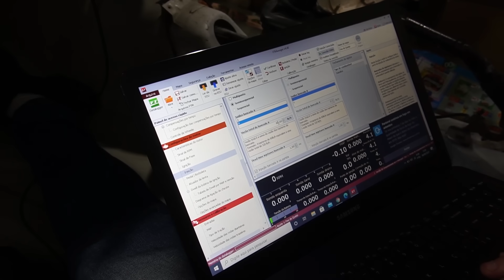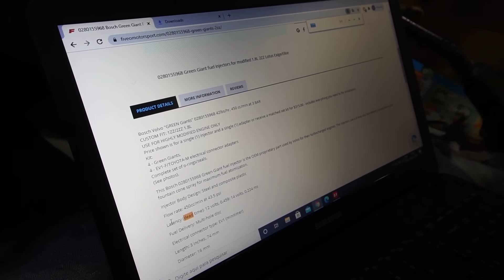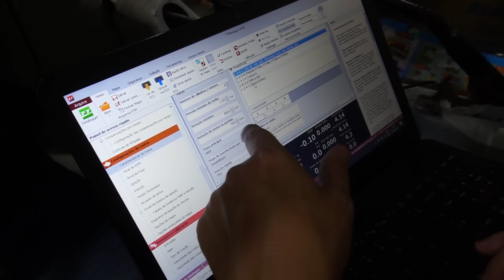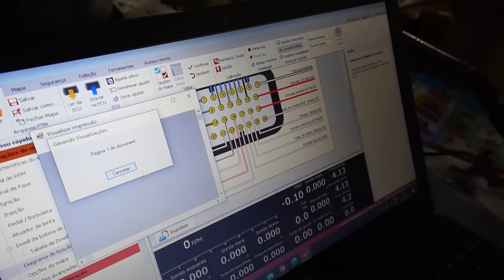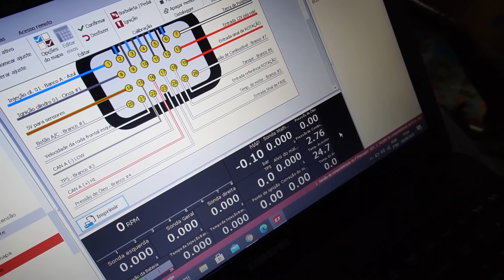LIGOU! 🤘😎 Volkswagen Saveiro TSI (Pão de Queijo) de MOTORZÃO NOVO!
Siga a @fueltechms no Insta!

Siga a @retifica.projeto no Insta!
Solicite seu orçamento via DM ou contatos abaixo!